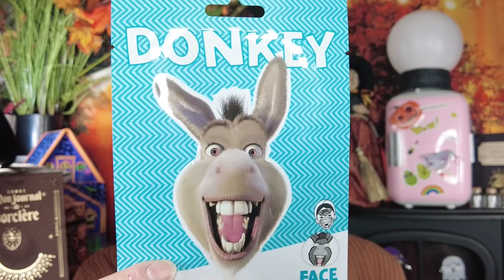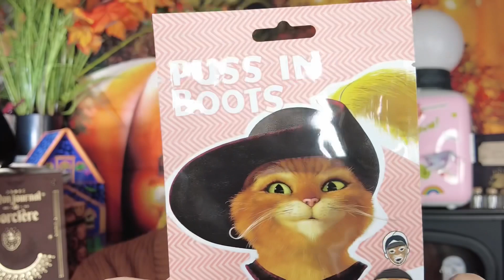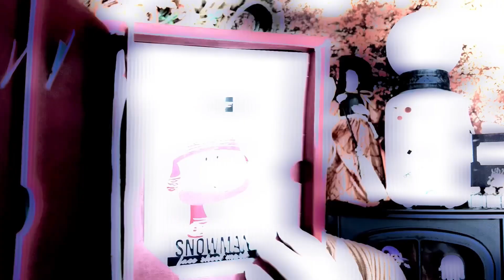MON PREMIER HAULMAGASIN NORMAL / DES DINGUERIES !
Cloche pour ne rien rater des nouveautés